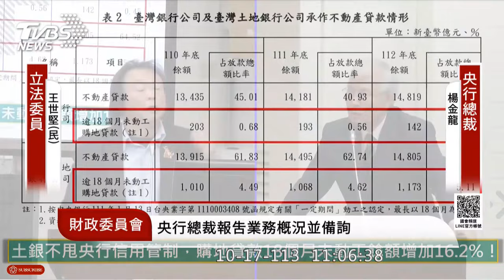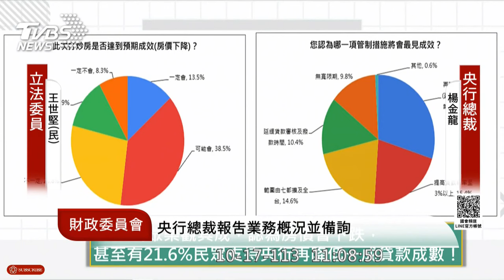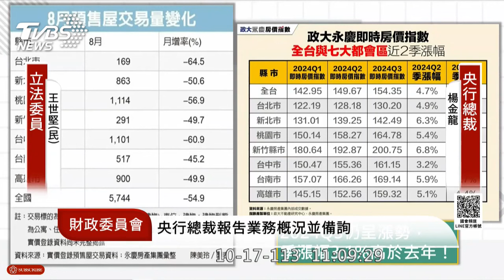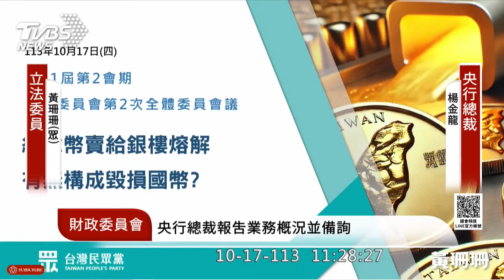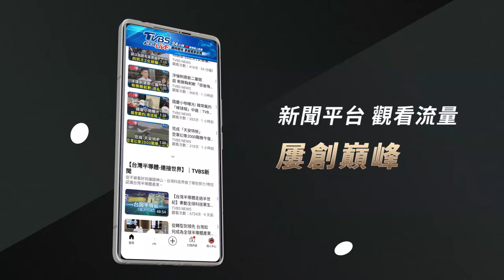【全程CC字幕】「金龍海嘯」央行有第八波打房 楊金龍：言之過早觀察半年 【金臨天下X TVBS新聞】